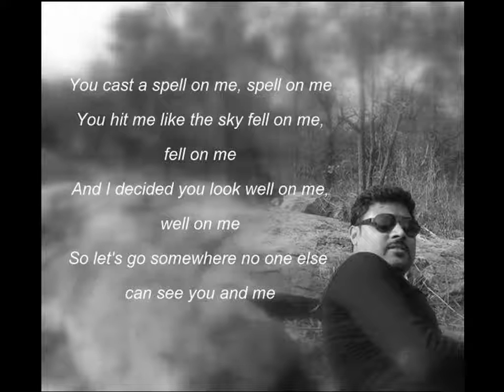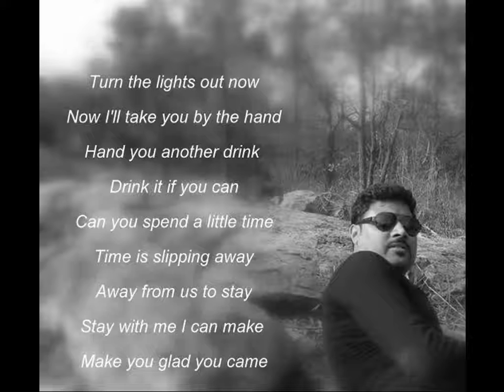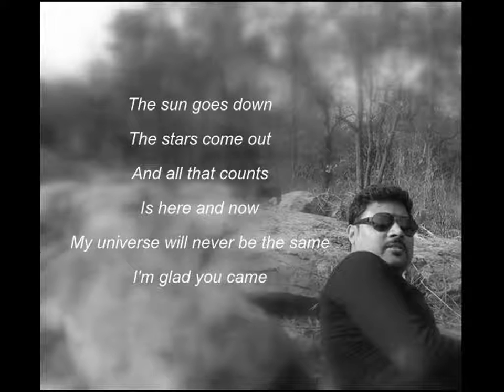Glad you came (with lyrics) by Saurav Goswami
going to upload some of english songs in my own voice. hope you like it.